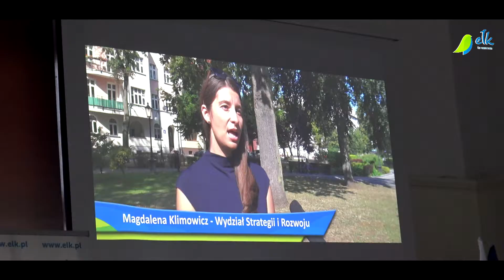Wizyta delegacji z Nettetal w Ełku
W Urzędzie Miasta Ełku 4 października odbyło się oficjalne spotkanie delegacji z miast partnerskich Ełku i Nettetal. W spotkaniu osobiście uczestniczył Christian Wagner Burmistrz Nettetal. Towarzyszyli mu członkowie partnerstwa naszych miast i przedstawiciele urzędu: Pani Renate Dyck – przewodnicząca Komisji Kultury i Partnerstwa Miast Rady Miasta Nettetal, Pani Ramona Grosse oraz Panowie Berthold Marusczyk, Norbert Muller, Norbert Schneider. Obecna była również Pani Barbel Wiesensse – prezes Stowarzyszenia Dawnych Mieszkańców Powiatu Ełckiego. Nasze Miasto reprezentował Tomasz Andrukiewicz Prezydent Ełku.